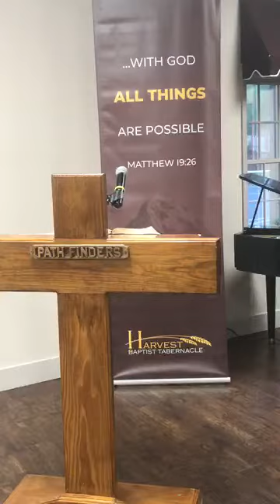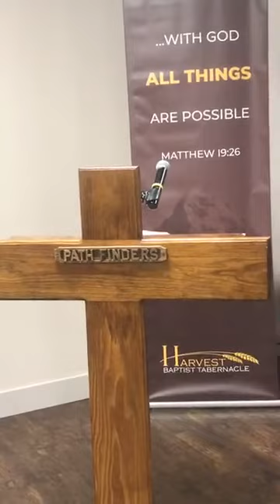4/12/2020 - Todo Tiene una Razón, Isaías 9:1-7